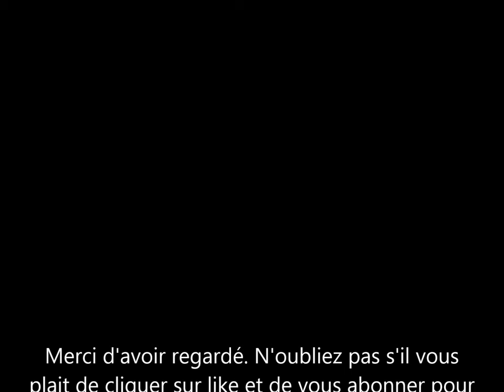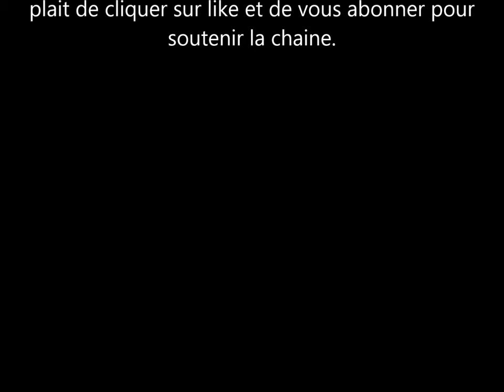Sofia Essaidi est enceinte. La star du film Aicha bientôt maman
sofia essaidi a fait du chemin depuis sa decouverte à la star académie. L'actrice celebre grace au fils aichai vient d'annoncer une bonne nouvelle. elle est enceinte.